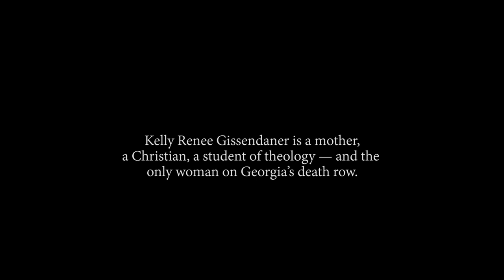Kelly Gissendaner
Time is running out. A new execution date could be set for Kelly Gissendaner at any time. Kelly’s story is a story of transformation. She is no longer the person she was 17 years ago when she asked her boyfriend to kill her husband. Her time in prison has changed her. Her faith in God has changed her. Those who know her now describe a woman who is using her life in prison to mentor at-risk youth. A person who is a calming presence for inmates and and who has helped prevented prison suicides. Because Kelly is behind bars, waiting for her execution, she cannot speak to you herself, but listen to the words she has written.